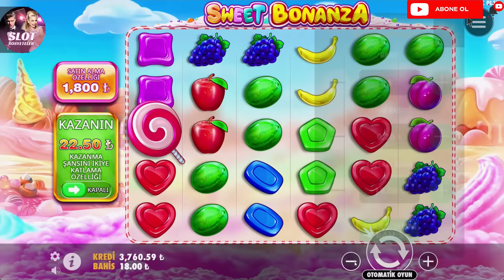🍭 Sweet Bonanza Küçük Kasa 🍭 3.000 TL Kasayla Nasıl Kazandık ? | Küçük Kasayla Slot Nasıl Oynanır ?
1️⃣Oynamanızı kesinlikle tavsiye ve teşvik etmiyorum.
2️⃣Para kazanmanın bir yolu olarak oynamayın.
3️⃣Para limitinizi önceden belirleyin.
4️⃣Kaybettiğiniz zaman kazanmak için hırs yapıp tekrar oynamaya devam etmeyin.
5️⃣Hırslarınızın sizi kayıplarınızın peşinden sürüklemesine asla izin vermeyin.
6️⃣Kaybettiğinizde sizin için maddi ve manevi zararları olmayacak tutarlarda oynayın.
🔞 Eğlence videosu olup ticari amaç ile paylaşılmamıştır.
🔞 Ürün satışı, yasa dışı veya yasal düzenlemelere tabi Ürün ya da hizmet satışı veya toplu reklamcılık gibi durum söz konusu değildir.
🔞 Tavsiyelerim sadece avrupa'da yaşayan Türk slot severler içindir.

- Big Bass Bonanza Max Win
- Big Bass Bonanza Büyük Kasa
- Big Bass Bonanza Büyük Kazanç
- Big Bass Bonanza Küçük Kasa
- Big Bass Bonanza 100 TL Kasa
- Big Bass Bonanza Nasıl Oynanır
- Big Bass Bonanza Keeping İt Reel
- Big Bass Bonanza Hold And Spinner
- Big bass christmas bash
- Bigger Bass Bonanza
- Big bass amazon
- Big Bass Splash
- Big Bass Splash Hileleri
- Big Bass Splash 10x
- Big Bass Splash x10
- Big Bass Splash 4 Scatter
- Big Bass Splash Max Win
- Big Bass Splash 100 tl
- Big Bass Splash Big Win
- Big Bass Splash Sensational
- Big Bass Splash Nice Win
- Big Bass Splash Büyük Kazanç
- Big Bass Splash Yüksek Kazanç
- Big Bass Splash 500X
- Big Bass Splash Buy Bonus
- Big Bass Splash Bonus Satın Al
- Big Bass Splash Freespin
- Big Bass Splash Nasıl Oynanır
- Big Bass Splash Kasa Katlama
- Slot Videoları
- Slot Oyunları
- Slot Oyunları Küçük Kasa
- Slot Oyunları Bonus
- Slot Oyunları Nasıl Oynanır
- Slot Oyunları Canlı Yayın
- Big Bass Splash Küçük Kasa
- Big Bass Splash Taktik
- Sweet Bonanza Xmas
- Bonus izle Slot
- Sweet Bonanza
- Sweet Bonanza Küçük Kasa
- Sweet Bonanza Büyük Kasa
- Sweet Bonanza Xmas Big Win
- Sweet Bonanza 100X
- Sweet Bonanza Xmas 200X
- Sweet Bonanza Sensational
- Sweet Bonanza Büyük Kazanç
- Slot Videoları
- Slot Oyunları
- Slot Videoları İzle
- En Çok Para Kazandıran Slot Oyunları
- En Kolay Bonusa giren slotlar
- Slot Oyunları İzle
- Slot FreeSpin
- Slot İzle
- SweetBonanza
- SweetBonanzaKüçükKasa
- SweetBonanzaBüyükKasa
- SweetBonanzaBigWin
- SweetBonanza1000X
- SweetBonanzaSensational
- SweetBonanzaBuyBonus
- SweetBonanzaBonusSatınAl
- SweetBonanzaFreespin
- SweetBonanzaBüyük Kazanç
- BonusHunt
- FreeSpin
- Slot
- Slot Videoları
- Slot Videoları İzle
- Slot İzle
- Slot Oyunları İzle
- Slot Oyunları
- Slot Oyunu İzle
- Slot Oyunları İzle
- Slot Oyunu
- Slot Freespin
Slot oyunları demo
slot oyunları hangi saatlerde oynanır
slot oyunları kazanmak için taktikler
slot oyunları
slot oyunları püf noktaları
slot oyunları ekşi
slot oyunları siteleri
sweet bonanza
sweet bonanza candyland
sweet bonanza 100tl
sweet bonanza max win
sweet bonanza rekor
sweeet bonanza en yüksek kazanç
- SweetBonanza
- Sweet Bonanza KüçükKasa
- Sweet Bonanza Big Win
- Sweet Bonanza 100X
- Sweet Bonanza Sensational
- Sweet Bonanza Buy Bonus
- Sweet Bonanza Bonus SatınAl
- Sweet Bonanza Freespin
- BonusHunt
- FreeSpin
- Slot
- SlotVideoları
- SlotVideolarıİzle
- Slotİzle
- SlotOyunlarıİzle
- SlotOyunları
- SlotOyunuİzle
- SlotOyunlarıİzle
- SlotOyunu
-Bigger bass bonanza
-Bigger bass
-Hasan
-Balık
- Gates Of Olympus
- Gates Of Olympus 1000
- Gates Of Olympus big win
- Big Bass Floats My Boat
- Big Bass Secrets Of The Golden Lake
- Big Bass Secrets Of The Golden Lake Bonus
- Big Bass Secrets Of The Golden Lake Türkçe
- Bigger Bass
- Big Bass Yeni Oyun
- Big Bass Halloween
- Big Bass Splash Canlı
- Big Bass Bonanza Taktik
- Bigger Bass Bonanza Taktik
- Christmas Big Bass Bonanza
- Big Bass Day At The Races